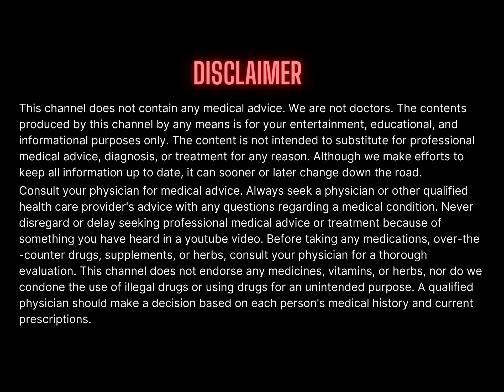Hamstring Training at The Iron Forged Gym 12/7/2020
We hope you enjoy our YouTube channel. Check out our apparel for TGB Supplements, Anabolic Cartel, Iron Forged Gym, and Iron Forged Nutrition